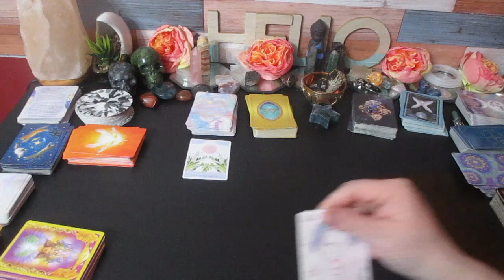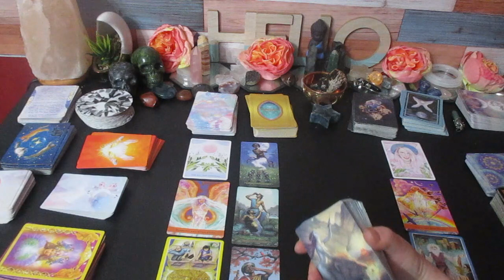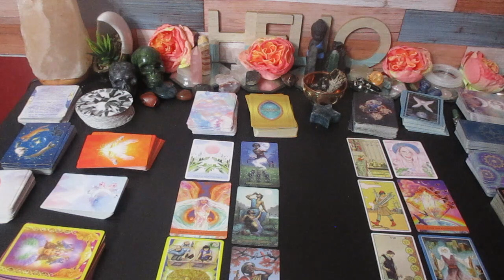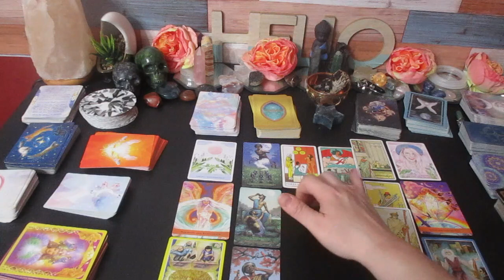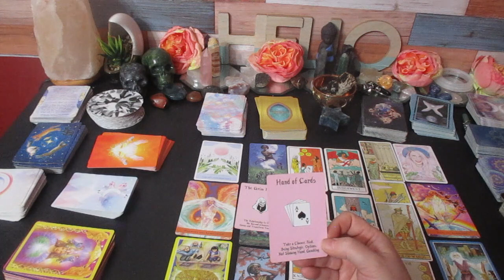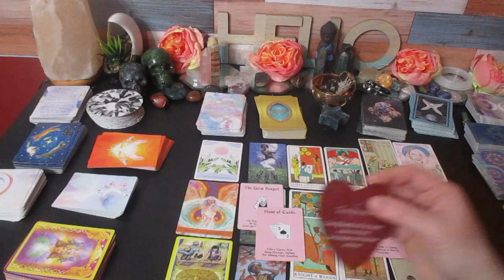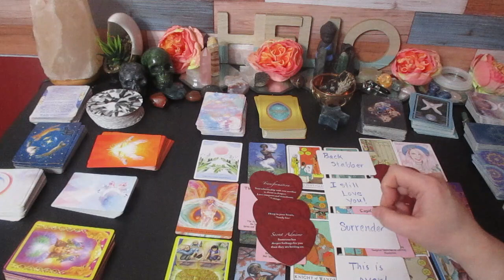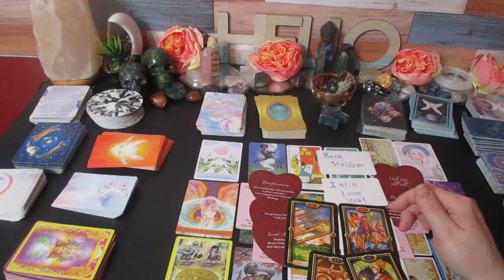ARIES 🔮You & Them🔮 Their True & Hidden Feelings For You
Much love!
~Renee G